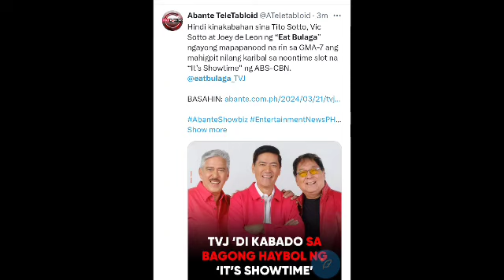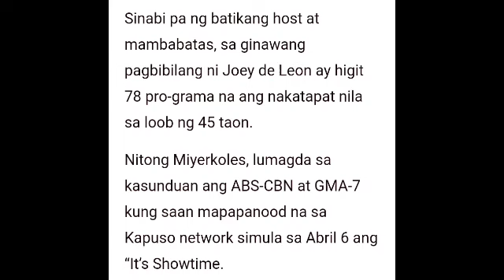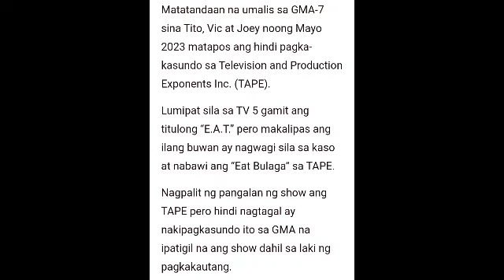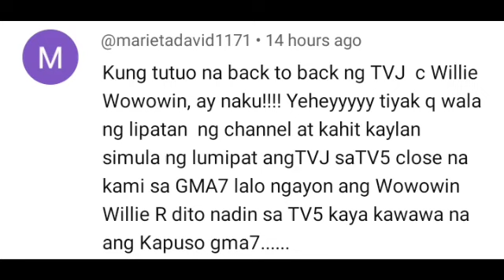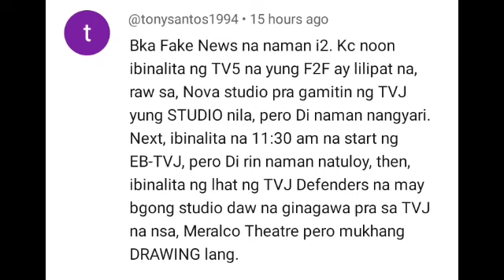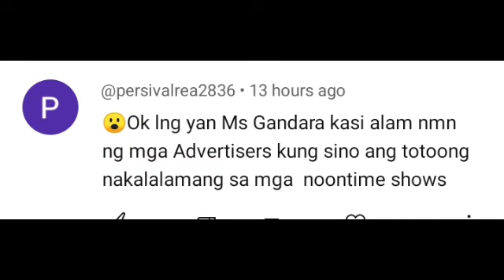TITO SEN NAGSALITA NA! KAMPANTE NA MAPAPATAOB ANG SHOWTIME? TVJ HINDI KABADO SA GMA AT SHOWTIME!